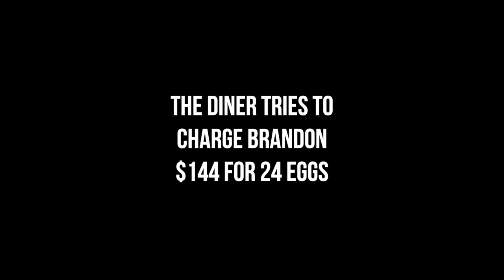KANYE WEST HATES BLACK PEOPLE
Bro Laboratories
480 6th Ave #219

FAQ's -

In this episode of the victory vlog, Big Brandon Carter explains his thoughts on the iconic Kanye West, talking about Trump, music and more.